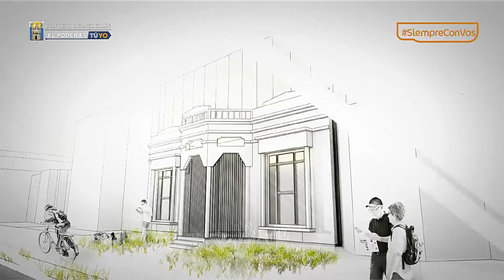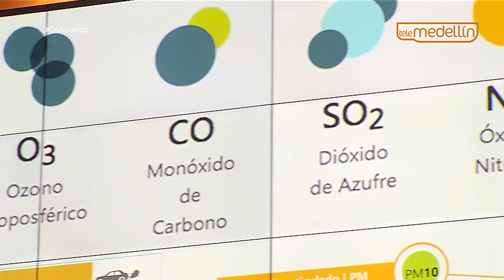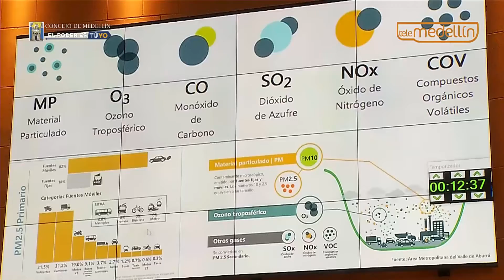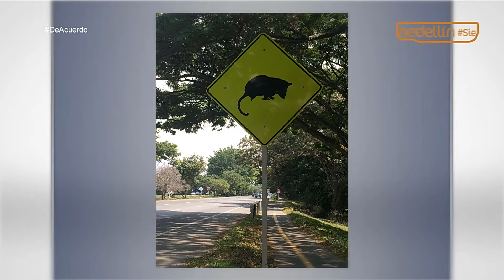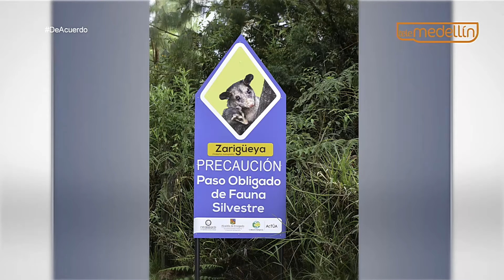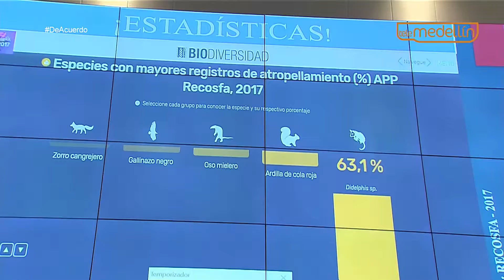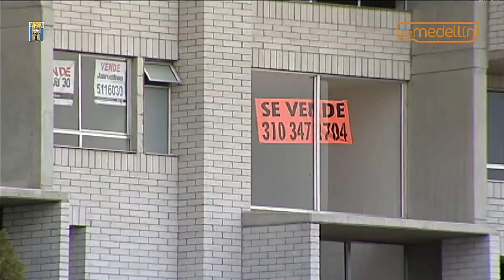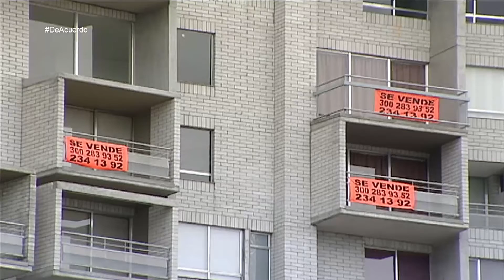De Acuerdo: emisión 6 de abril (completo)